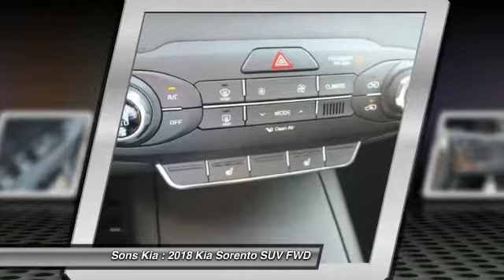2018 Kia Sorento McDonough GA 3893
2018 Kia Sorento LX

Sons Kia
100 Sons Drive

Price includes: $500 - MY18 Sorento 2.4L Retail Bonus Cash. Exp. 10/31/2017, $1,500 - Customer Cash - National. Exp. 10/31/2017